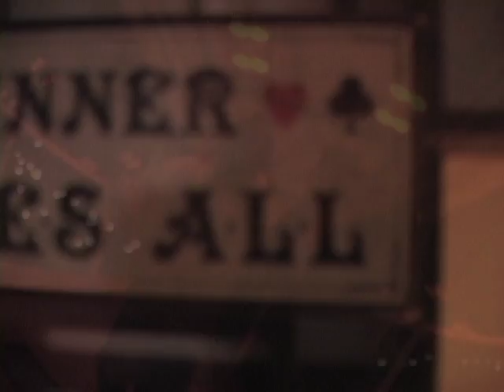Calliko "O.C." [Official Video]